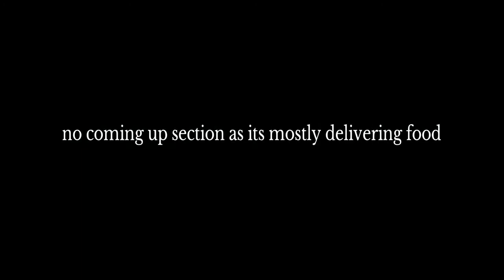Genshin impact playthrough part 107 food delivery event